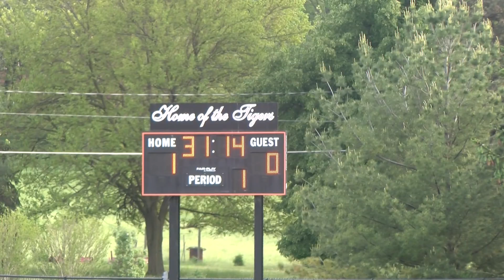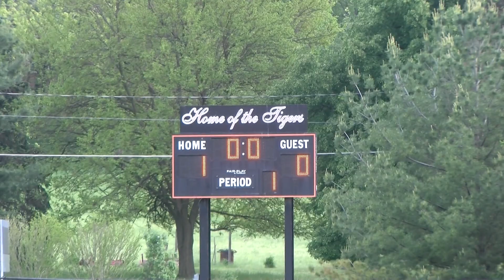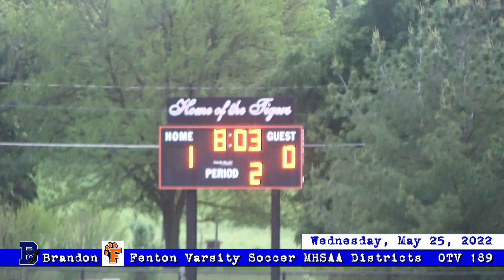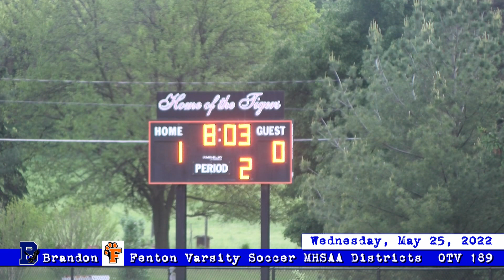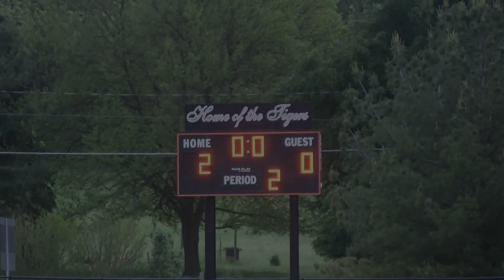5/25/2022 Brandon Varsity Soccer @ Fenton MHSAA District Playoffs